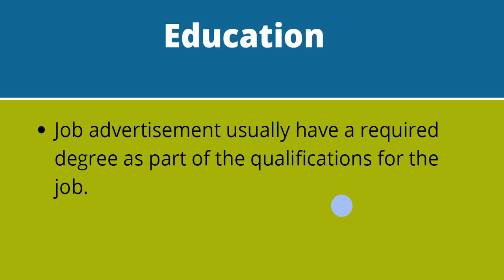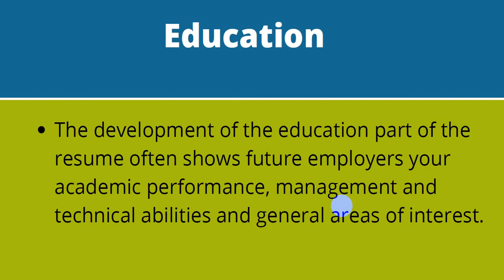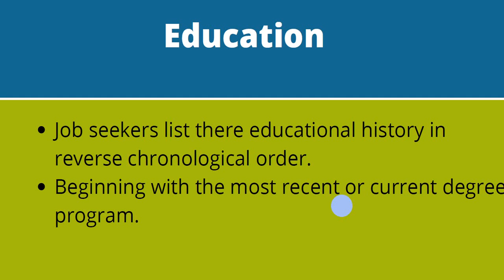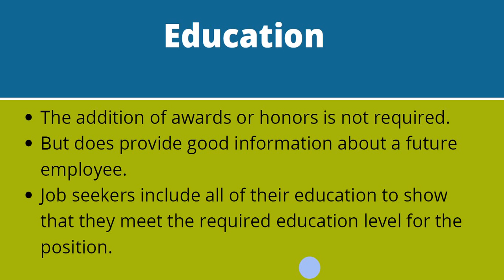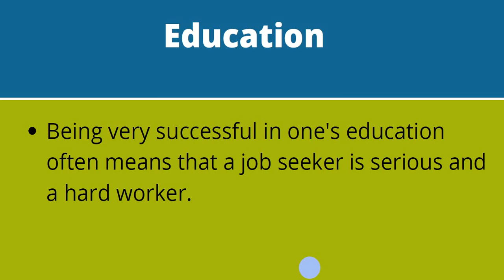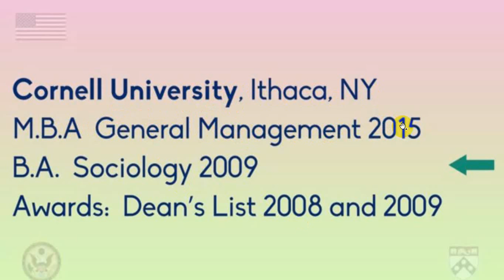Module Two. Resume/ CV Writing Skills (Part Five) Afsoomaali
Module Two. Resume Writing Skills  (Part Five) Afsoomaali
Si aad u hesho koorsada oo dhameestiran fadlan nagala soo xiriir Whatup no 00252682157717